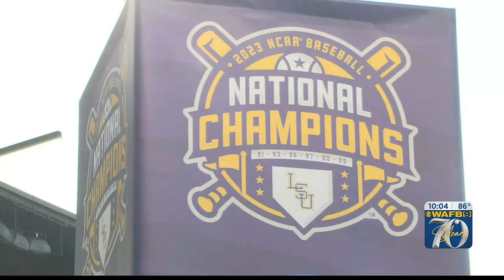Pic of young Cade Beloso goes viral from '09 with former LSU player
There was a special moment shared on social media between LSU designated hitter Cade Beloso, and former LSU baseball player Ryan Schimpf, both now are champs.